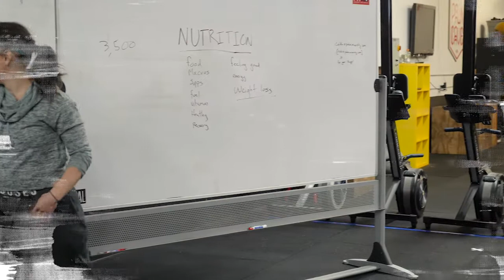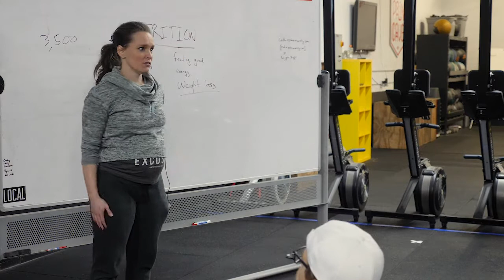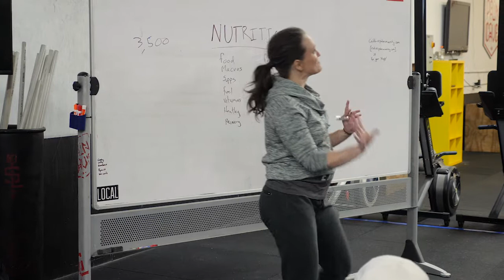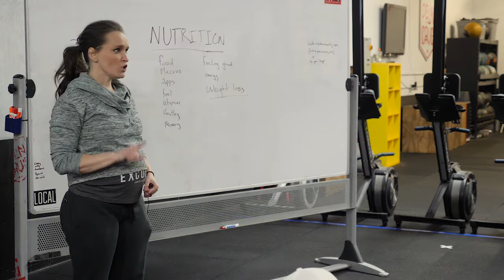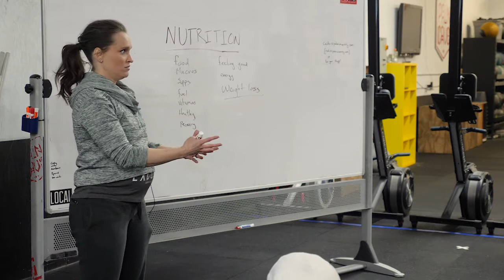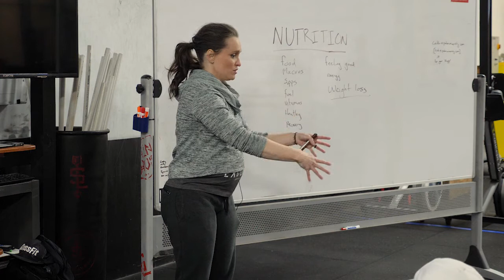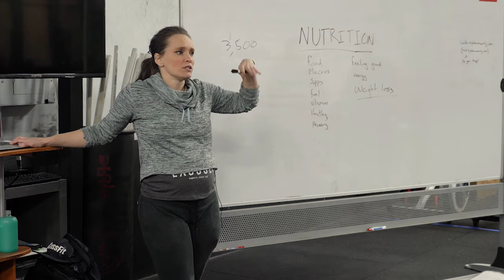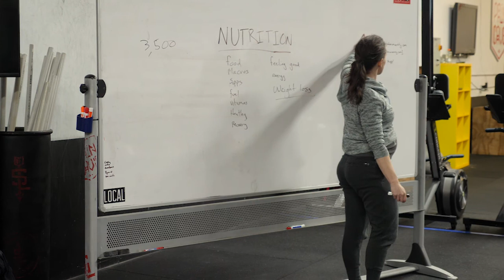Food Seminar Part II